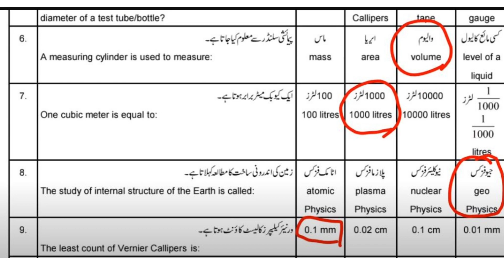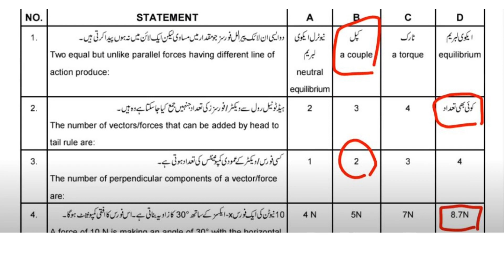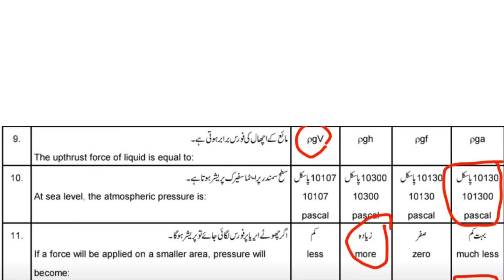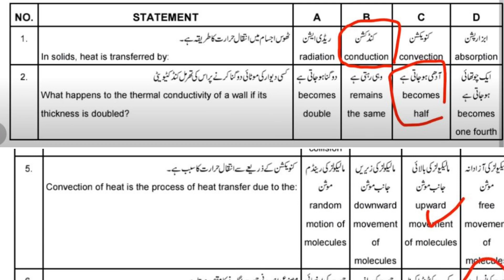9th Class Physics Mcqs Paper 2023 | Class 9 Physics Guess Paper 2023 | 9th Physics Important Mcqs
9th Class Physics Mcqs Paper 2023 | Class 9 Physics Guess Paper 2023 | 9th Physics Important Mcqs
9th class Physics paper pattern 2023,
9th Class Physics Important Definitions,
Physics definitions of class 9th,
Physics important definitions of class 9,
9th class Physics most important definitions 2023,
9 class Physics guess paper 2023,
9 class Physics guess paper 2023,
9th class Physics guess paper 2023,
9th class Physics guess paper 2020,
9th Physics guess paper 2023,
9 class Physics guess paper 2023,
9th class Physics guess,
9th Class Physics Important Long Questions 2023 for all Punjab Boards,
9th class Physics guess paper 2023,
9th class Physics important questions 2023,
9th class Physics guess paper 2023 Urdu medium,
9 class Physics guess paper 2023,
Physics 9th Class 2023 Guess Paper | 9th Class Physics Guess Paper 2023 | 9th Physics Question Paper
9th class Physics guess paper 2023,
9 class biology scheme 2023,
Physics guess paper 9th class 2023,
9th Physics guess Paper 2023,
Physics class 9 important questions 2023,
9th class Physics pairing scheme 2023,
Physics guess paper 2023 class 9,
9th class Physics scheme 2023,
Physics scheme 9th class 2023,
9th class Physics paper pattern 2023,
Physics scheme 2023 class 9,
9th class 2023 Physics scheme,
9th class Physics guess paper 2023,
Guess paper Physics 9th class 2023
9th class Physics guess paper 2023 urdu medium,
9th class Physics guess paper 2023 urdu medium smart syllabus,
9th pairing scheme 2023,
9th class Physics pairing scheme 2023,
9th Physics pairing scheme 2023,
9th class pairing scheme 2023,
9th class Physics pairing scheme 2023,
9th pairing scheme 2023,
9th class Physics scheme 2023,
9th Physics pairing scheme 2023,
9th scheme 2023,9 class Physics scheme 2023,
9th Physics pairing scheme,
pairing scheme of 9th class 2023,
9 class Physics scheme,
9th class pairing scheme 2023,
9th bise scheme 2023,
9th class scheme 2023,
9th class 2023 punjab board pairing scheme,
9th Physics paper scheme,
9th class board scheme 2023,
9th Physics board scheme 2023,
9th punjab board scheme 2023,
pairing scheme of Physics 9th class 2023,
9th Physics pairing scheme,
pairing scheme 2023,
9th class scheme 2023,
9th class Physics pairing scheme 2023,
paper pairing 2023 9th biology,
9th scheme 2023,
9th class Physics important questions 2023,
9th class Physics important short questions,
guess paper 9th class 2023 Physics,
9 class Physics guess paper 2023,
9th class Physics important long questions 2023,
9th class Physics paper 2023,